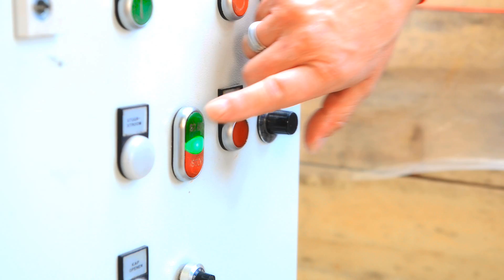SES Creative ontwerpen en maken van speelgoed in de fabriek